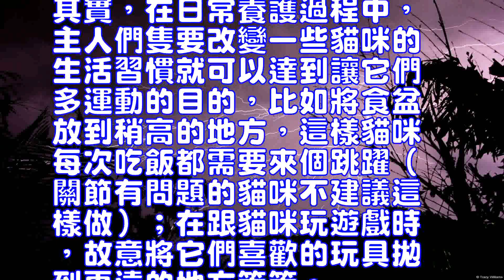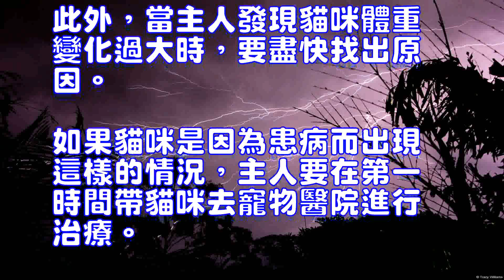如何幫助肥貓減肥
美國短毛貓(詳情介紹)
如果貓咪過於肥胖，它們可能會出現各種各樣的問題，比如心腦血管疾病、關節病和糖尿病等。為了讓肥貓也能更健康地生活，許多主人都會讓它們加入到減肥大軍的行列中來，不過不少貓咪最終減肥不成，反而又出現一些新的問題。想要讓肥貓成功減肥，主人必須多管齊下、堅持到底。
一、減少高熱量食物的攝入
當貓咪攝入的熱量大於消耗時，它們體內堆積的熱量會轉變成脂肪貯存於體內，進而造成肥胖。因此，給貓咪減肥的第一步就是更換食物，將貓咪的食物改成低熱量、低脂肪的食物，這樣貓咪無法從食物中獲得更多的熱量，隻能消耗體內多餘的脂肪來滿足自身的需要。如果你擔心貓咪會餓，那麼不妨給它們買一點高纖維貓糧，這種貓糧很容易就讓貓咪有飽腹感。
二、減肥在於運動
光是靠減少食物中的熱量還是遠遠不夠的，運動是消耗體內熱量和脂肪的最好辦法。現在國外很多機構都建立了專門針對寵物減肥的遊泳池，讓肥貓遊泳不僅可以達到讓貓咪減肥的效果，還能減少貓咪在運動過程中對自身關節的損傷，我們都知道肥貓由於體重過大，它們在運動時，關節所要承受的壓力也就更大，所以如果條件允許，主人最好讓貓咪用遊泳的方式減肥。
其實，在日常養護過程中，主人們隻要改變一些貓咪的生活習慣就可以達到讓它們多運動的目的，比如將食盆放到稍高的地方，這樣貓咪每次吃飯都需要來個跳躍（關節有問題的貓咪不建議這樣做）；在跟貓咪玩遊戲時，故意將它們喜歡的玩具拋到更遠的地方等等。
三、少吃多餐
很多女生可能都在用這種方法減肥，對於貓咪來說，這種方式也同樣有效。雖然每頓的食物量有所減少，但每餐之間的間隔也變得更短，貓咪不會很快就覺得餓了。
四、記錄體重
記錄體重不僅可以幫助主人看到一個階段的減肥成果，還能讓主人知道在下一個減肥階段需要做出哪些調整等。此外，當主人發現貓咪體重變化過大時，要盡快找出原因。如果貓咪是因為患病而出現這樣的情況，主人要在第一時間帶貓咪去寵物醫院進行治療。